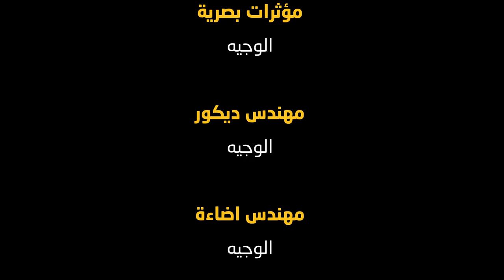حوار سينمائي لطيف | إيش أفضل مسلسل ؟